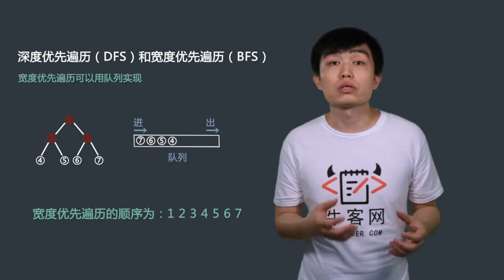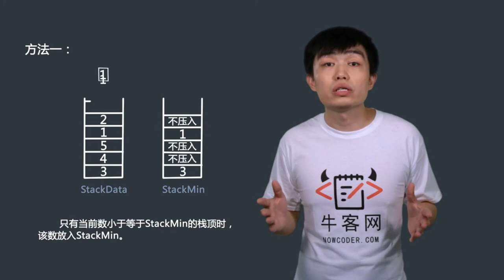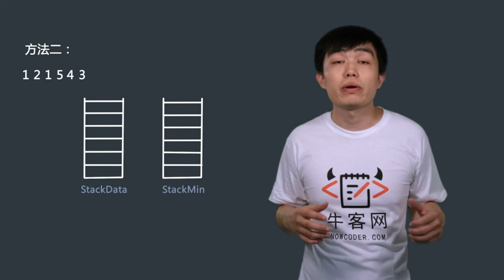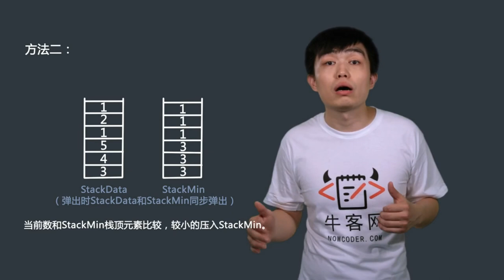直通BAT算法精讲-04 队列和栈（1）